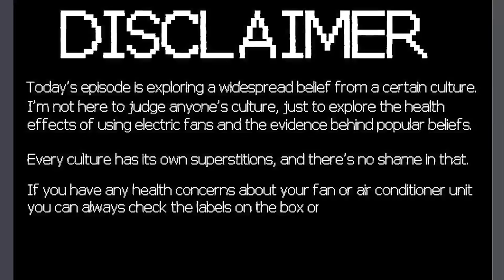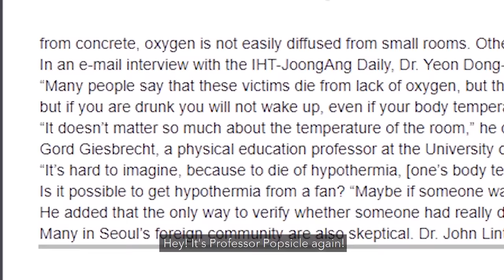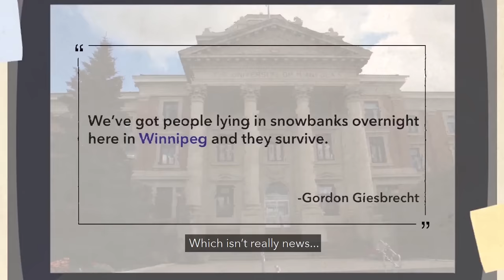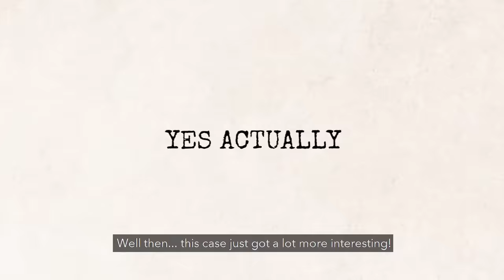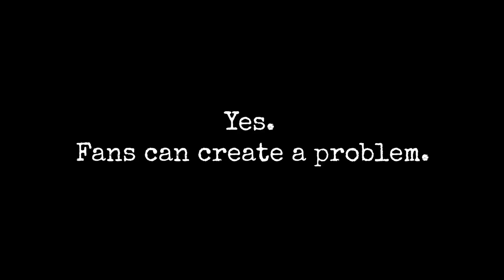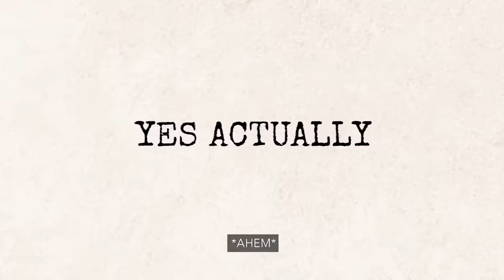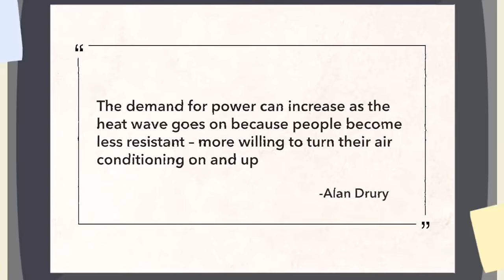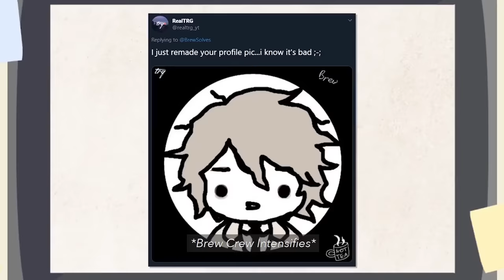What a Fan Does to Your Body When You're Asleep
Sleeping in a sealed room with your fan comes at the cost of your life?